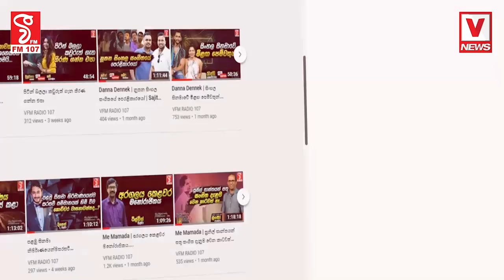හදුන්නෙත්ති කාන්තාවන් වට කරන් මාතර හොල්ලයි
ගැහැනු එක මිටට තේරුම අහගන්න මේ කතාවනම් අහන්න වෙනවා
ශුවර් දැන්නම් අනුර ගොඩේ ගොඩ